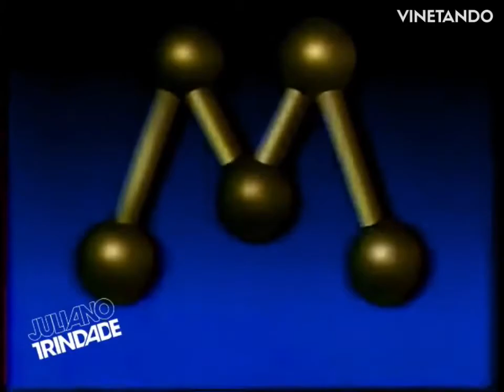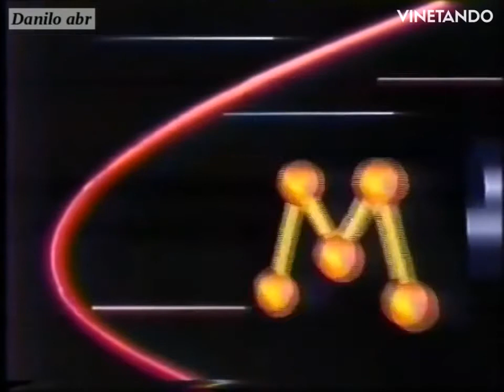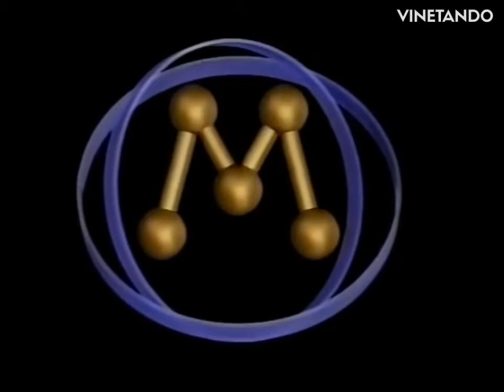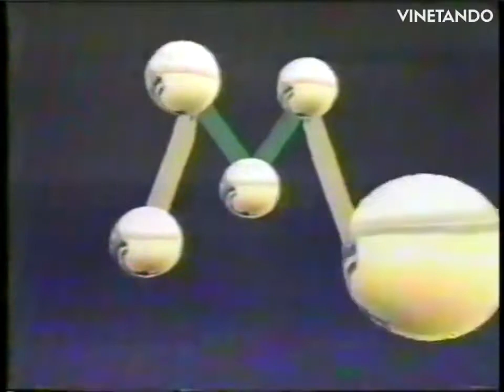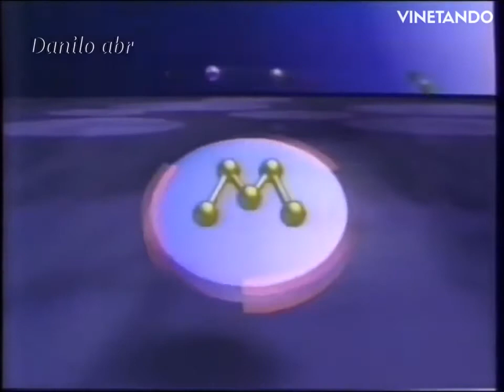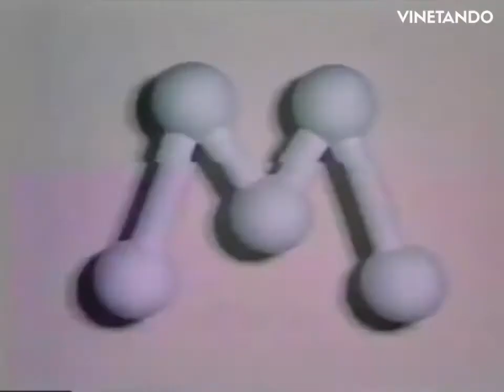Rede Manchete - Vinhetas 1983 à 1999